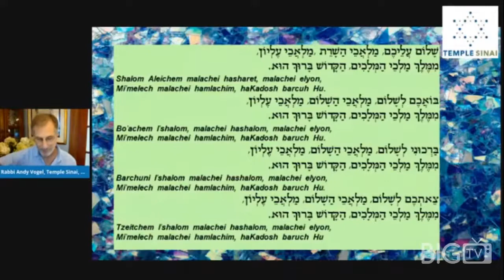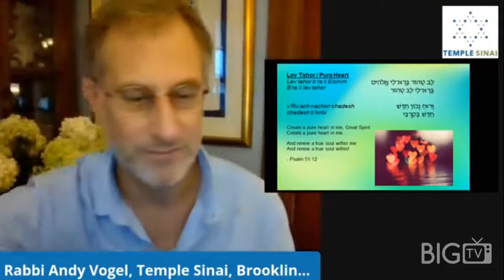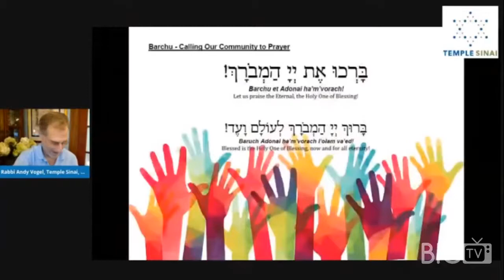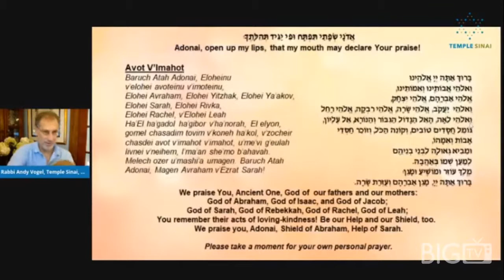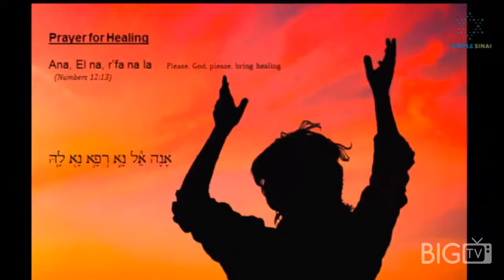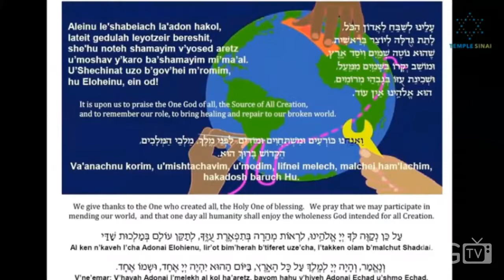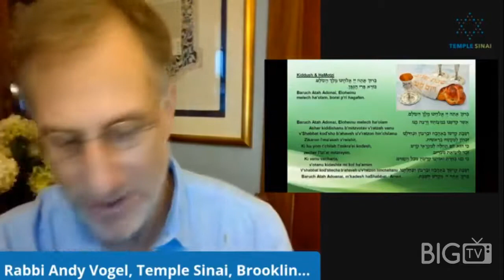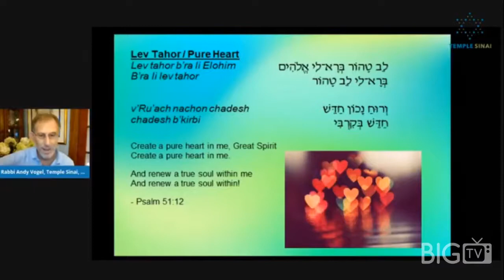Temple Sinai Shabbat Service - August 21, 2020